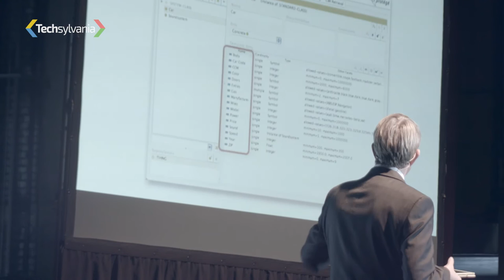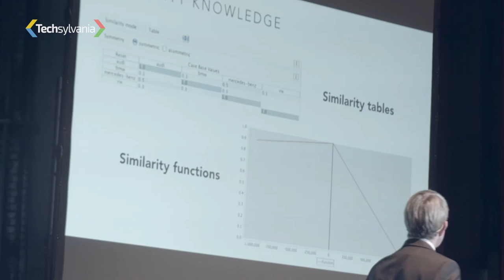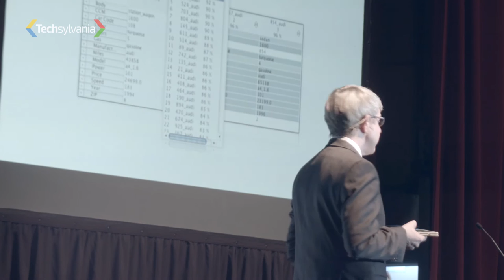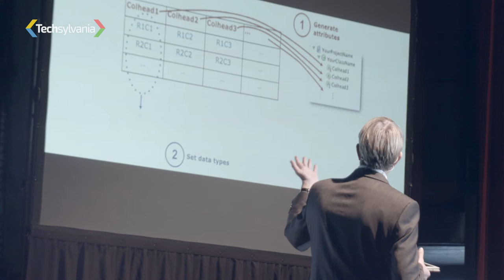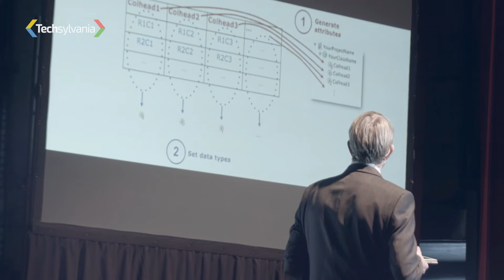Thomas Roth Berghofer (University of West London) – AI: Using Case Based Reasoning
Thomas Roth-Berghofer (UK), Professor of Artificial Intelligence & Head of Research Cluster Digital Communities at University of West London